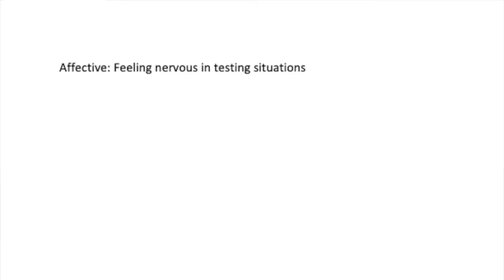Math Anxiety | What The Research Says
Research featured in this video:

Mathematics Anxiety: What Have We Learned in 60 Years?
By: Ann Dowker, Amar Sarkar and Chung Yen Looi

Just for fun…my personal research!

My book (it’s pretty old now)